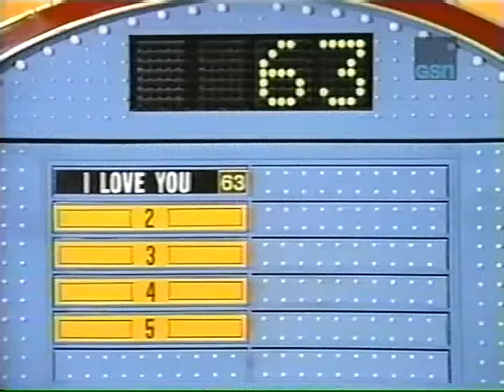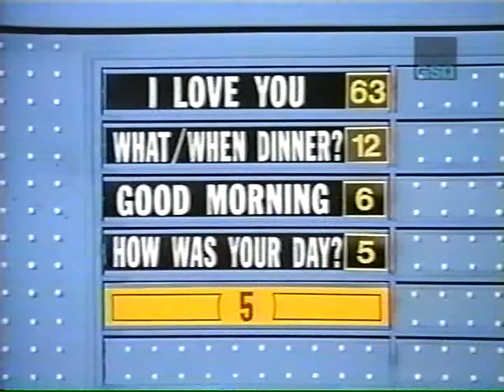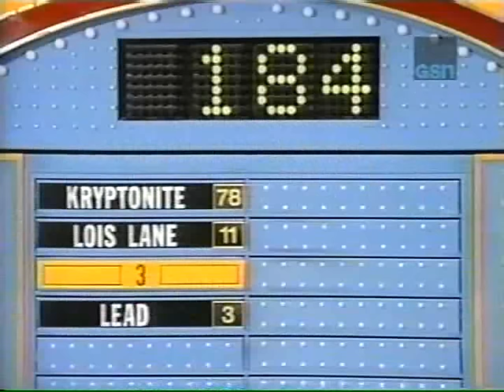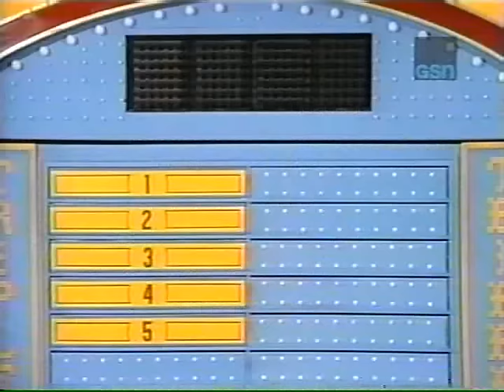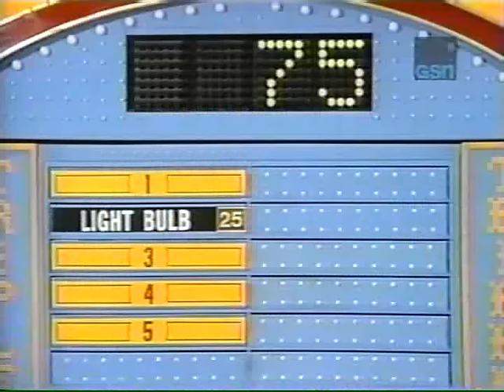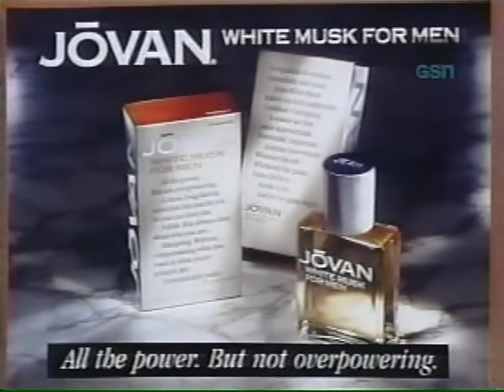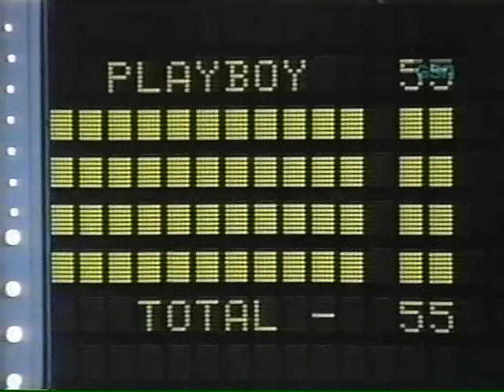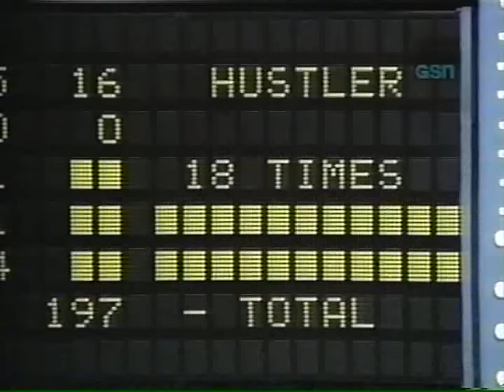Adam's Throwback Thursday Season Episode 2 Family Feud Syndication 1993 #1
Here is another Throwback Thursday Saw Last Week Buzzer Play 1992 Family Feud Challenge Pilot and that was good. This week I will give you a 1993 Classic Family Feud with the Bullseye Game. Enjoyed.